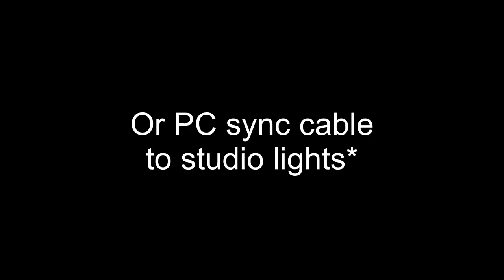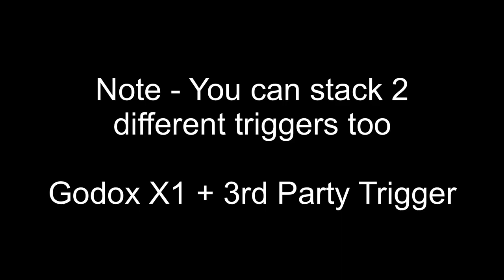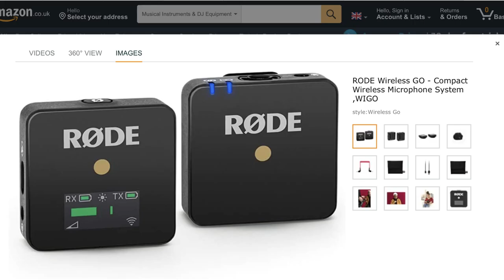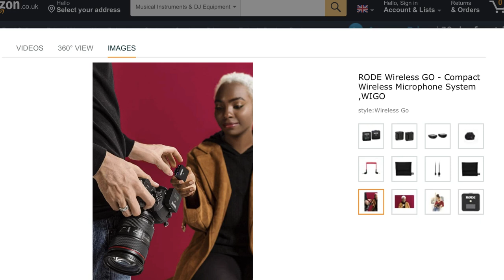💡 Leica Flash Photography - HOW TO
Leica Camera Flash Photography: Godox Lights & Triggers on Leica M Cameras (Compatibility)
📞 ZOOM: Not sure what lights to buy? Arrange a call today

First I should mention there is no TTL flash for Leica cameras from Godox that I know of.  The Godox TT350 and Godox AD200 offer TTL flash but I use them in full manual mode.  This video explains what Godox trigger is best for Leica cameras + best Godox flash for Leica cameras, based on my experience.  I also detail a few high power lights for off camera flash units such as the Godox AD180, Godox AD360, Godox v860 and the mentioned Godox AD200 that I use with a round head adapter, aka Godox H200R. Note. this video does not include Leica Flash SF 58, Leica Flash CF 22 or Leica SF24D.

✅ FIND ON AMAZON
- Godox TT350 Flash
- Godox AD200 Flash
- AD200 Roundhead (H200R)